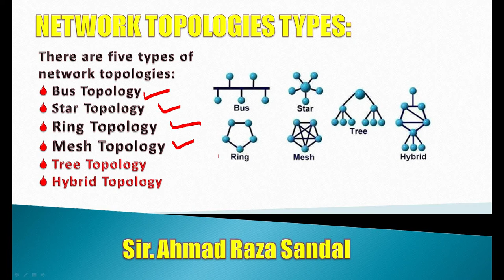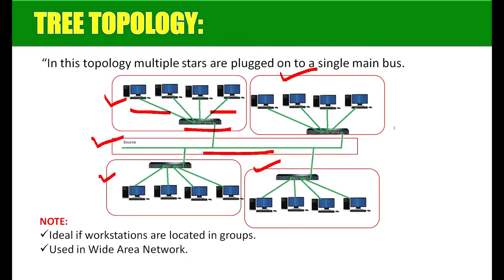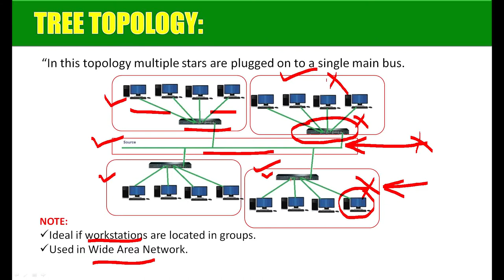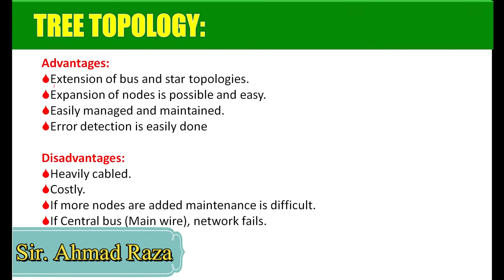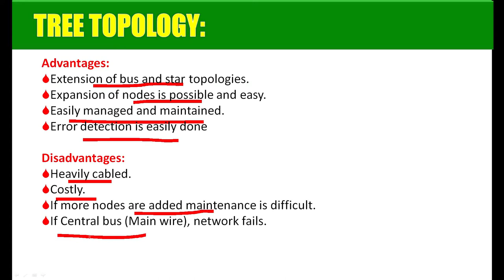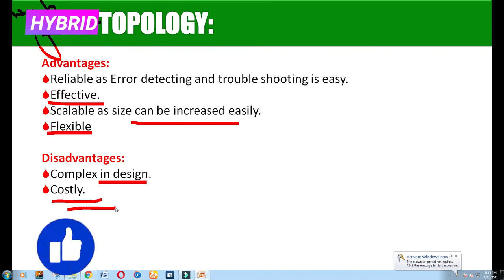Tree Topology and Hybrid Topology || ARS Trainers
Learn about tree topology and hybrid topology concepts by ars trainers.
Network & Topologies: shorturl.at/cfxCZ
Regards:
ARS Trainers